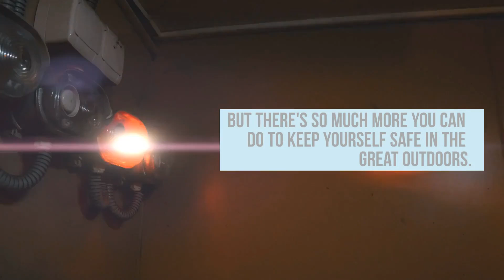How to Prepare for Emergencies While Camping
Camping can be an exciting and adventurous outing with friends and family, but it's not always cool breezes and sunny skies.